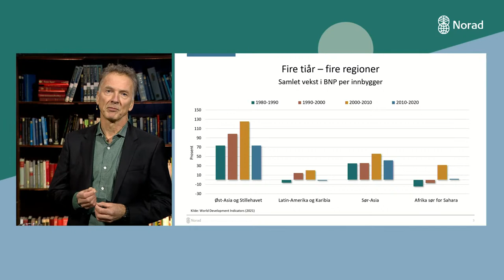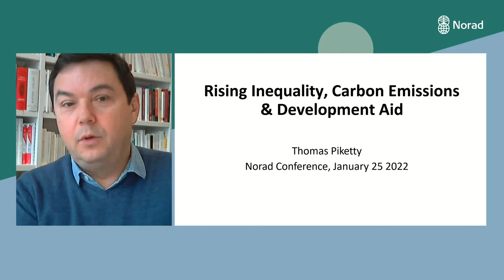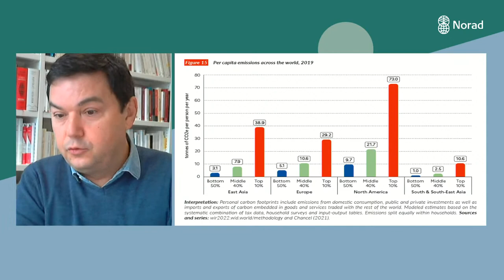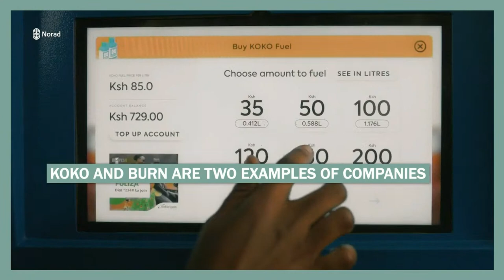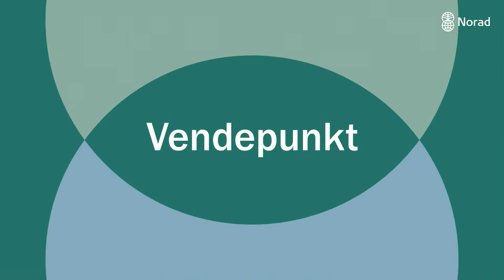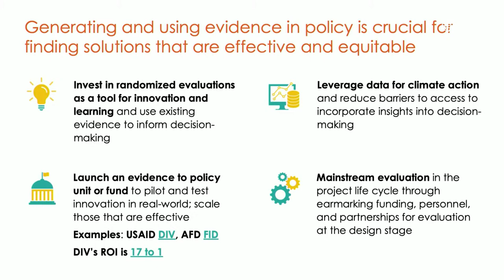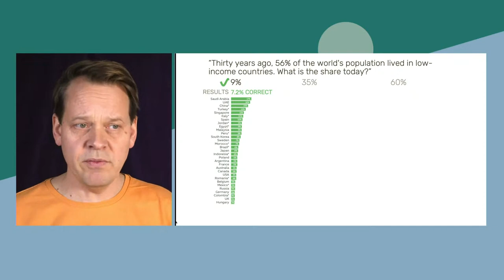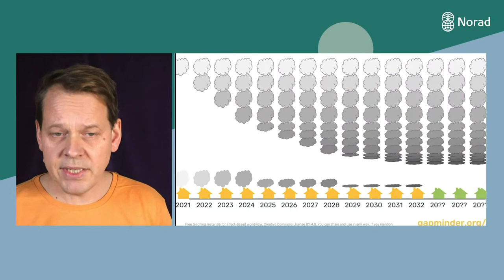Norad-konferansen 2022 - Vendepunkt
Vi trenger nye løsninger for å nå bærekraftsmålene – et vendepunkt. Hvordan skal vi ellers kunne oppnå null fattigdom og null utslipp innen 2030? Må vi rett og slett endre spillereglene for hvordan verden arbeider med bærekraft? For vi må nå klimamål, sosiale mål og økonomiske mål på samme tid. Det er bare mulig hvis vi legger lista høyere, skrur opp tempoet og utløser handling på et nytt nivå.

Norad-konferansen 2022: Vendepunkt er årets viktigste konferanse for deg som er opptatt av bærekraftig utvikling, internasjonalt samarbeid og fattigdomsbekjempelse. Vi kan love et unikt faglig påfyll, gode samtaler og debatt.

Program
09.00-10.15 FATTIGDOM OG ULIKHET - STATUS VERDEN
Velkommen til Vendepunkt
Bård Vegar Solhjell, direktør i Norad

Fattigdom - status og perspektiver i en pandemi
Lars Loe, fagdirektør i Norad

Hva kan bistanden bidra med?
Anne Beathe Tvinnereim, utviklingsminister

Rising Inequality, Carbon Emissions and Development Aid
Thomas Piketty, professor ved Paris School of Economics

Samtale om ulikhet og utvikling
Henriette Westhrin, generalsekretær i Norsk Folkehjelp, Line Hegna, daglig leder SAIH, Kristin Clemet, daglig leder i Civita. Moderator: Nikolai Hegertun, seniorrådgiver i Norad

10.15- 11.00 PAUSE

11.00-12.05 FRA KULL TIL NULL UTSLIPP - UTFORDRINGER OG LØSNINGER FOR UTVIKLINGSLAND
Velkommen til Vendepunkt

Africa Energy Outlook 2022
Fatih Birol, direktør International Energy Agency (IEA)

How can Norway catalyze commercial investments in the energy sector?
Fatih Birol, direktør International Energy Agency (IEA), Elisabeth Clemens, underdirektør i Norad

From millions to billions: Perspectives on innovation and growth in the energy sector
Hanaan Marwah, CFO i Circle Gas, Peter Scott, CEO i Burn, Vilde Grønn Larsen, Senior Vice President i Eksfin, Xavier Pierluca, Managing Partner i Enabling Qapital. Moderator: Elisabeth Clemens, underdirektør i Norad

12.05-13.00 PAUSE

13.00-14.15   FAKTA SKAL HA MAKTA: HVILKEN KUNNSKAP TRENGS FOR Å NÅ BÆREKRAFTSMÅLENE
Velkommen til Vendepunkt

Good Economics for Warmer Times: Evidence for Effective and Equitable Climate Action
Esther Duflo, professor ved MIT

For a fact-based worldview”
Ola Rosling, President & Co-Founder of Gapminder Foundation

Leadership in global health and development– a critical year ahead
Bill Gates, Co-chair of the Bill & Melinda Gates Foundation

Samtale om pandemiens som ulikhetsdriver
Dr. Ayoade Alakija, African Union, Achim Steiner, Administrator i UNDP, Bård Vegar Solhjell, direktør i Norad. Moderator: Nikolai Hegertun, seniorrådigver i Norad